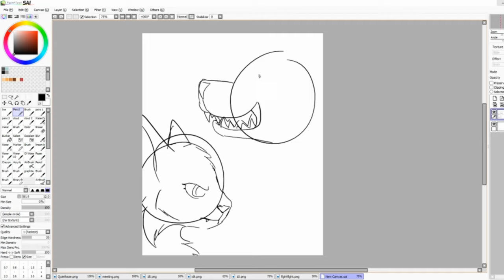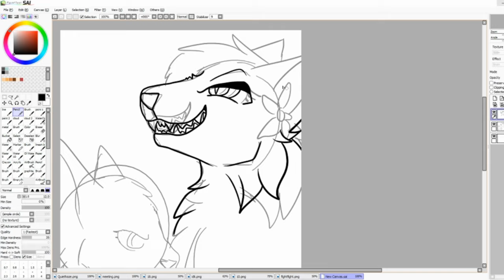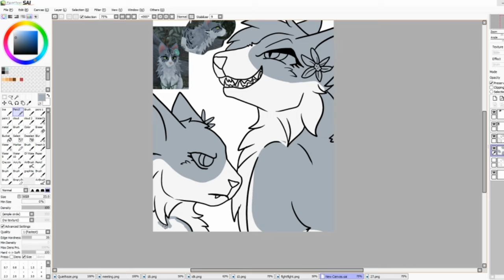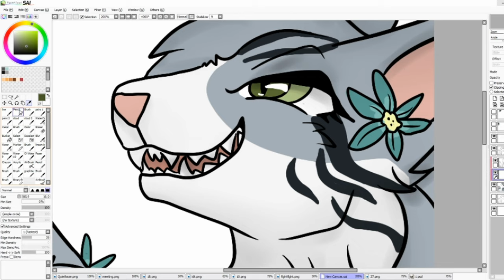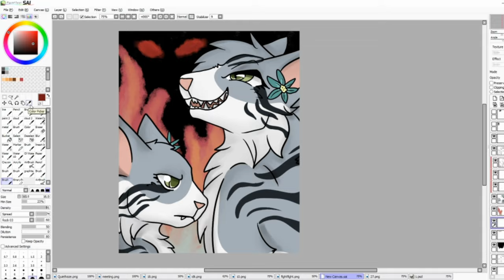Littlesprout's Story | Somethings not right... SPEEDPAINT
Character is Silverpaw and Silver [her full name is a surprise!]

Art program: Paint tools SAI
Tablet: Intuos Pro
Time : about an hour